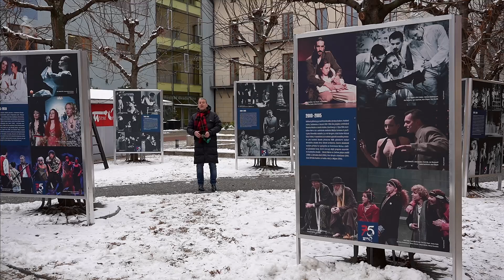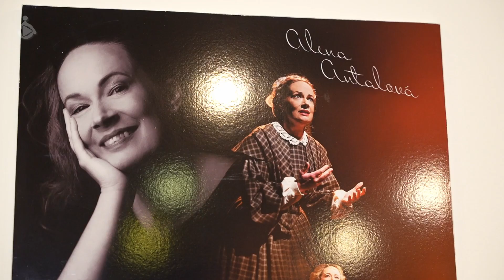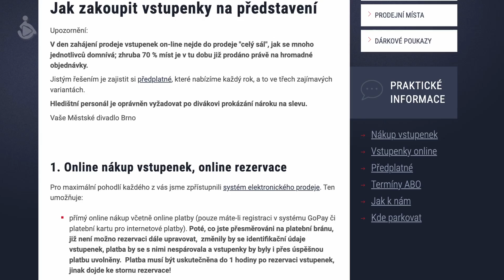Městské divadlo Brno, videoprůvodce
Video vzniklo za podpory statutárního města Brna v rámci projektu "Brno je i moje město".